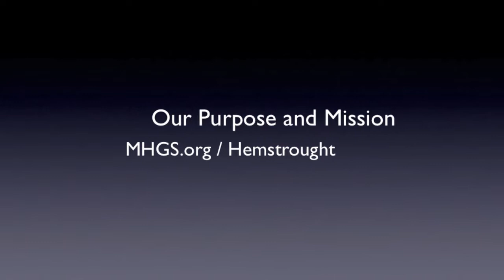Our Purpose and Mission (MHGS.org)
Our job here, our mission is to get you to know the Holy Ghost as God in the earth today. And how to walk with Him.  A.J.Hemstrought – talking about the mission and purpose of the Metropolitan Holy Ghost Society.

John 14:16 And I will pray the Father, and he shall give you another Comforter, that he may abide with you for ever; KJV

John 14:26 But the Comforter, which is the Holy Ghost, whom the Father will send in my name, he shall teach you all things, and bring all things to your remembrance, whatsoever I have said unto you. KJV

John 16:7 Nevertheless I tell you the truth; It is expedient for you that I go away: for if I go not away, the Comforter will not come unto you; but if I depart, I will send him unto you. KJV

Acts 1:4-5  And, being assembled together with them, commanded them that they should not depart from Jerusalem, but wait for the promise of the Father, which, saith he, ye have heard of me. 5For John truly baptized with water; but ye shall be baptized with the Holy Ghost not many days hence. KJV

Acts 2:1-4  And when the day of Pentecost was fully come, they were all with one accord in one place. 2And suddenly there came a sound from heaven as of a rushing mighty wind, and it filled all the house where they were sitting. 3And there appeared unto them cloven tongues like as of fire, and it sat upon each of them. 4And they were all filled with the Holy Ghost, and began to speak with other tongues, as the Spirit gave them utterance. KJV

For more messages on this life of Faith, walking with the Holy Ghost as God in the earth today go

Text from the message:
The Society (Metropolitan Holy Ghost Society) is for everyone. I’m not telling you that you have to leave your denomination or your church. That’s between you and God.
Our job here at the Society is to get you to know the Holy Ghost as God in the earth today and teach you how to walk with Him. That’s what we do. Every week we are bringing you something else that helps you to know the Holy Ghost that He is God. You understand? He is God in the earth today. The Father is in heaven and Jesus is at His right hand and they both sent the Holy Ghost to be in the earth. And the Holy Ghost… He’s in the earth TODAY! So, our job is to get you to know Him as God in the earth today and to walk with Him.
You can be a “Society Member”, you can belong to "the Society” and listen to these messages if you are any one of those things – listed above. It doesn’t matter what your background or denomination is. But, the realization has to come to you that the Holy Ghost is the Living God and He’s in the earth and how I get to walk with Him – by saying words. Our job is to introduce you to the Person of the Holy Ghost and to teach you how to walk with Him.
We minister to people from all over the world and from all denominations and we introduce them to the Holy Ghost and how to walk with Him.
It’s a message who’s time has come. Welcome.